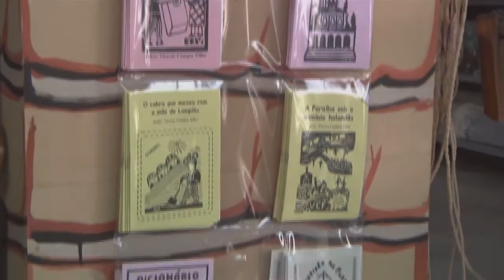Casa de Maria